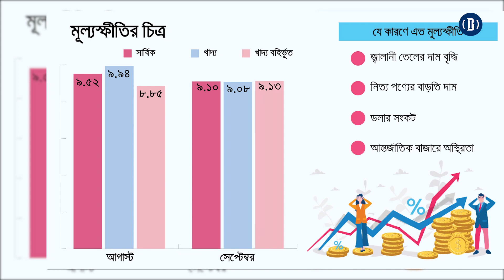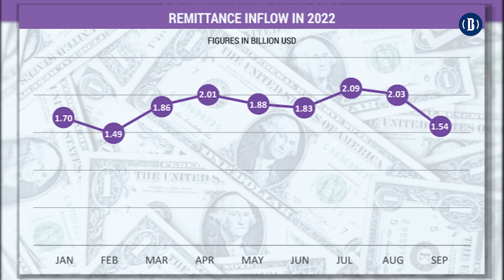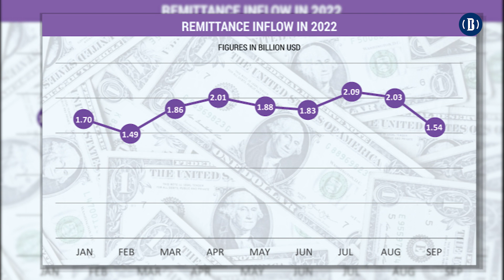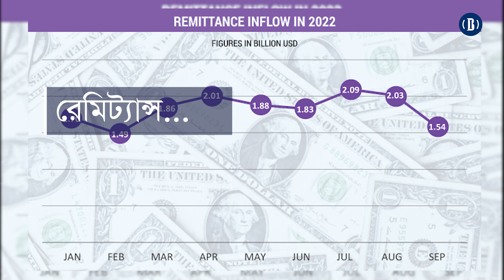বৈশ্বিক মন্দা দেখা দিলে যেসব চ্যালেঞ্জের মুখে পড়তে পারে বাংলাদেশ |BusinessInsiderBD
বৈশ্বিক মন্দায় যেসব চ্যালেঞ্জের সম্মুখিন হতে পারে বাংলাদেশ।
২০২৩ সালে সারা বিশ্ব অর্থনৈতিক মন্দায় পড়তে পারে বলে সতর্ক করছেন বিশ্ব ব্যাংক ও জাতিসংঘের কর্মকর্তারা। দুই বছরের করোনা মহামারির পর রাশিয়া ইউক্রেন যুদ্ধের জের ধরে বিশ্বে এমন পরিস্থিতি তৈরি হয়েছে বলে ধারনা করছেন বিশ্লেষকরা। বাংলাদেশের প্রধানমন্ত্রী শেখ হাসিনা সম্প্রতি এক বক্তব্যে বলেছেন, ২০২৩ সালে বিশ্বব্যাপী অর্থনৈতিক মন্দার আশঙ্কা রয়েছে। তাই সরকার ইতোমধ্যেই আগাম প্রস্তুতি নিতে শুরু করেছে।

দুর্যোগময় সময় এগিয়ে আসছে, এমনকি বিশ্বব্যাপী দুর্ভিক্ষও দেখা দেবে। এমন একটা শঙ্কা সকলের মনে আছে। কোনো এক ইঞ্জি জমি যেন অনাবাদি না থাকে, সেদিকে লক্ষ রেখেই কিন্তু আমরা বিভিন্ন কর্মসুচি হাতে নিয়েছি।
এছাড়া প্রধানমন্ত্রী বিদ্যুৎ, পানিসহ প্রতিটি ক্ষেত্রেই সাশ্রয়ী হওয়ার জন্য সবাইকে আহবার জানিয়েছেন।